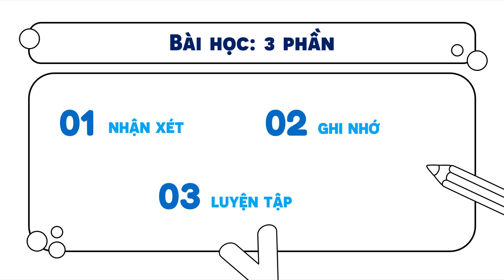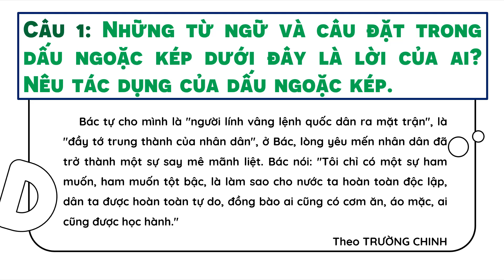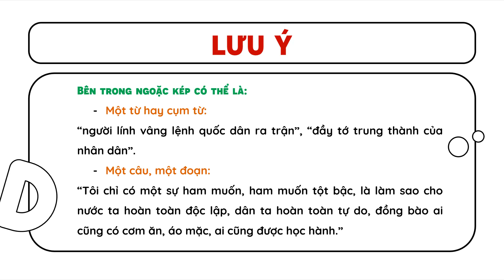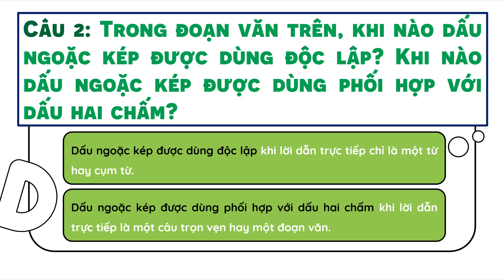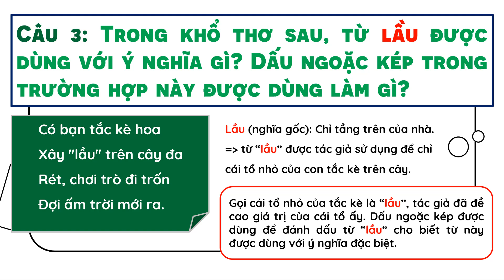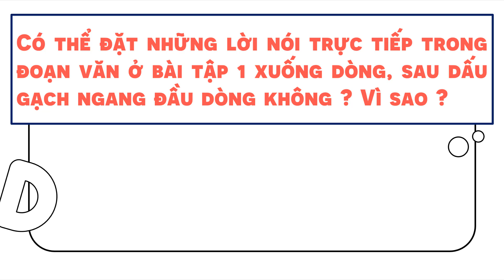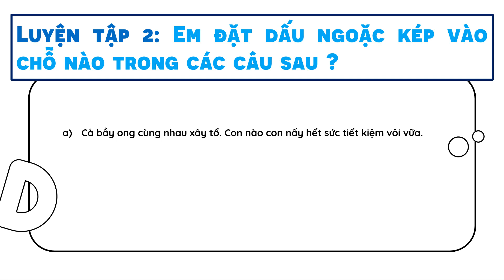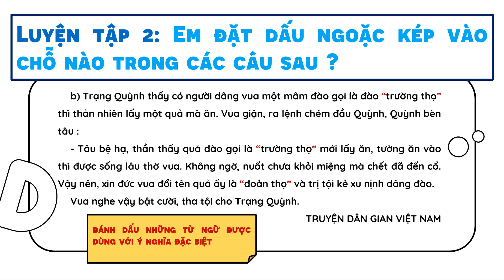Luyện từ và câu: Dấu ngoặc kép - Tiếng Việt 4 [OLM.VN]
Tương tác trực tiếp tại:
Bài giảng giúp học sinh: Nhận diện và chỉ ra tác dụng của dấu ngoặc kép.